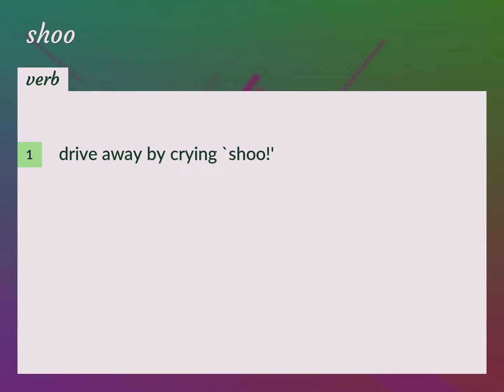Shoo | meaning of Shoo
What is SHOO meaning?